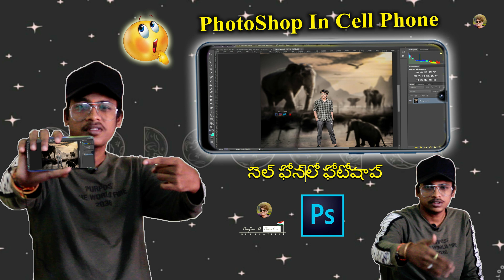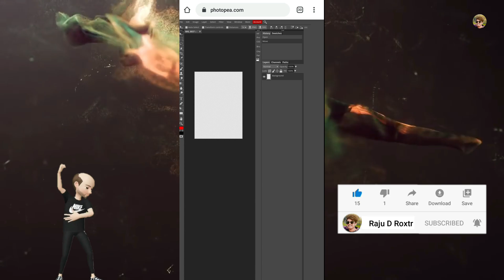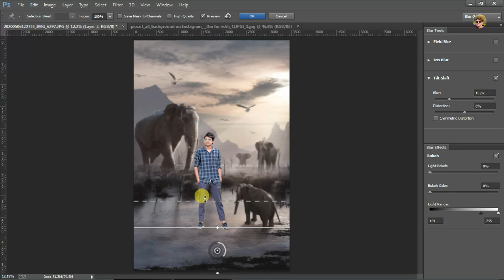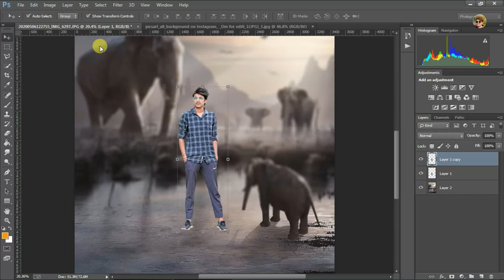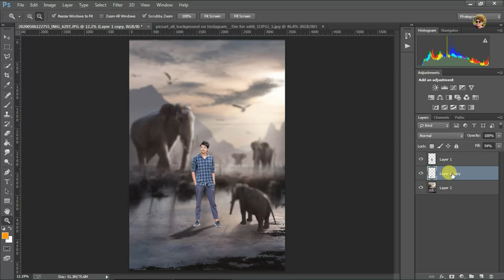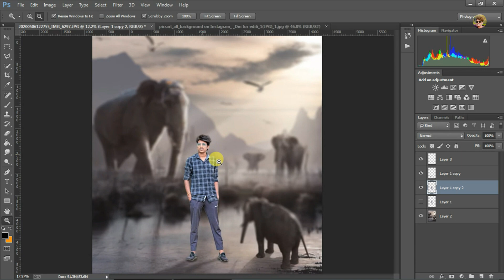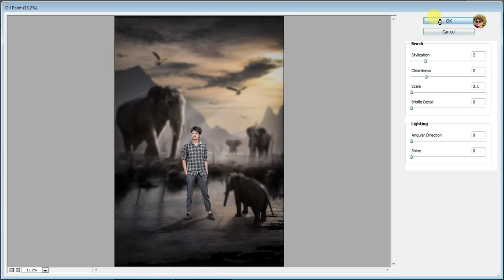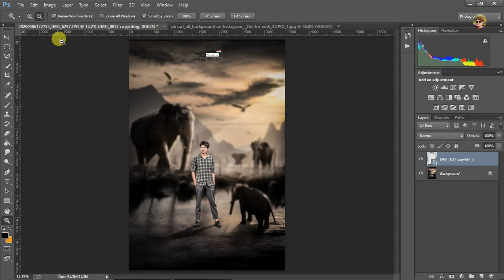స్మార్ట్ ఫోన్‌లో ఫోటో షాప్ || Photoshop in Smart phone || Finally ! Adobe Photoshop in Mobile Phone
Finally ! Adobe PHOTOSHOP On SmartPhone ?

Im Using Item's
1) Camera :- Canon EOS 1300D 18MP Digital SLR Camera (Black) with 18-55 and 55-250mm is II Lens, 16GB Card and Carry Case
2) EDiting :-Adobe Photoshop CC Classroom in a Book
3) mike :-Alfa Mart Combo Dynamic 3.5mm mic Clip Microphone For Youtube, Collar Mike For Voice Recording, Lapel Mic Mobile, Pc, Laptop, Android Smartphones, Dslr Camera with free black pouch
4) system:-Dell Optilex 3050Ci5Win10 19.5-inch Assembled Desktop (Core I5 7Th Gen / 4GB / 1T
5) software :- pro
6) card :-
7) video software :- pr
8) Bage :-
9 mobile :-m30s